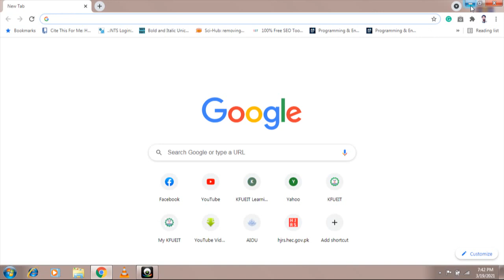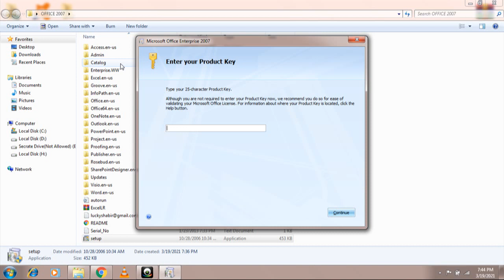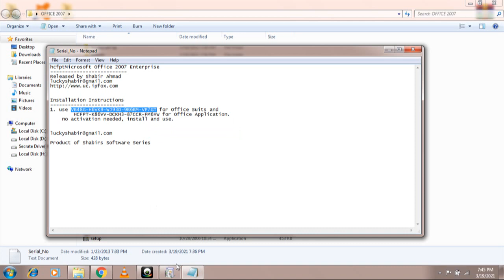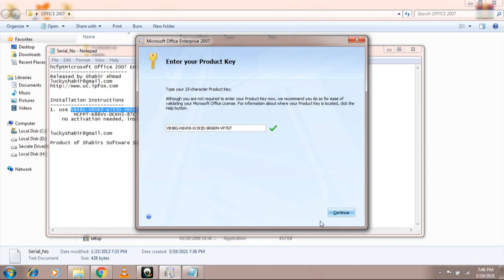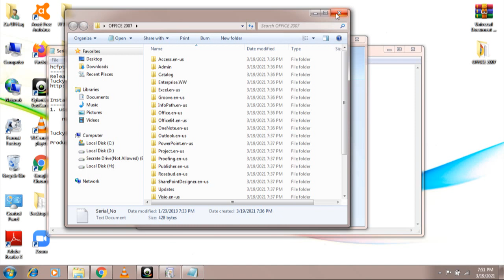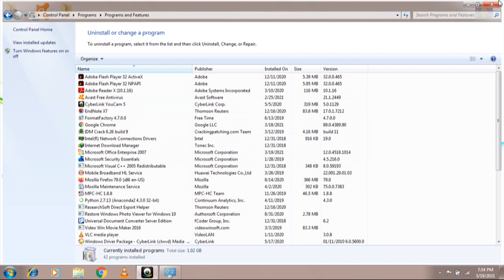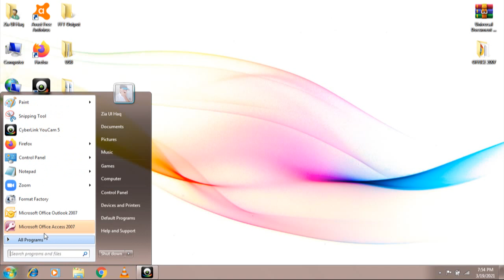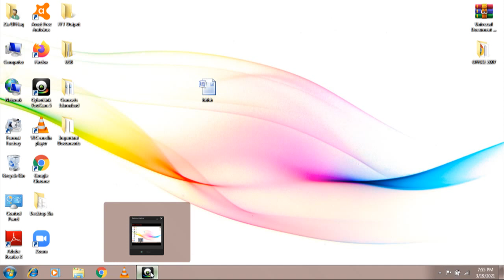Microsoft Word Lecture Zero How to install Microsoft office and why we use Microsoft office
How to install Microsoft office and why we use Microsoft office